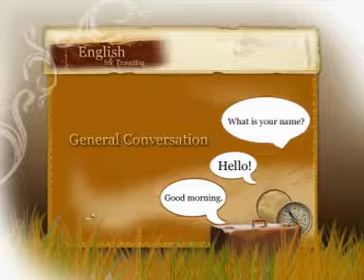พูดอังกฤษ 1,200 ประโยค Disc A - 1. ประโยคสนทนาพื้นฐาน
พูดอังกฤษ 1,200 ประโยค

ทางลัดพูดอังกฤษแบบง่ายๆ ไม่อายฝรั่งด้วยประโยคสนนทนาพร้อมใช้ อธิบายบทเรียนเป็นภาษาไทย ออกเสียงประโยค และบทสนทนาโดยเจ้าของภาษา

สื่อการสอบชุด พูดอังกฤษ 1,200 ประโยค เหมาะสำหรับผู้ที่มีความสนใจเรียนภาษาอังกฤษ และผู้ที่กำลังจะเดินทางไปต่างประเทศ แต่ไม่สามารถพูดภาษาอังกฤษได้เลย หรืออาจจะพูดได้บ้างนิดหน่อย โดยเนื้อหาจะสอนตั้งแต่การพูดประโยคสนทนาพื้นฐานต่างๆ ที่จำเป็น ซึ่งเป็นประโยคสนทนาที่พบบ่อย เช่น ด้านการเดินทาง, การท่องเที่ยว, การศึกษา และการดำรงชีวิตประจำวัน ช่วยให้ผู้เรียนสามารถพูดคุยกับชาวต่างชาติได้อย่างมั่นใจ และเดินทางท่องเที่ยวในต่างประเทศได้อย่างสนุกสนาน

เนื้อหาภายใน:
Disc 01
1.0 ประโยคสนทนาพื้นฐาน (General Conversation)
1.1 การทักทาย (Greeting)
1.2 การแนะนำตัวเอง (Introduction Oneself)
1.3 การแนะนำบุคคลอื่นให้รู้จักกัน (Introduction Each Other)
1.4 การกล่าวลา (Saying Goodbye)
1.5 การกล่าวแสดงความขอบคุณ (Saying Thank You)
1.6 การกล่าวคำขอโทษ (Apologizing)
1.7 การขออนุญาต / การขอความช่วยเหลือแบบสุภาพ (Asking for Permission and Help)
1.8 ฟังไม่เข้าใจทำไงดี (Pardon?)
1.9 คำถามชวนคุย (Asking Questions)

Disc 02
1.0 เตรียมตัวอย่างไรดี (Preparing Yourself to Travel)
1.1 การจองตั๋วเครื่องบิน (Booking Air Ticket)
1.2 การจองโรงแรม (Hotel Reservation)
2.0ได้เวลาเดินทางแล้ว (It's Time to Go)
2.1 ช่วงระหว่างการบิน & ภายในเครื่องบิน
2.1.1 การถามหาที่นั่งบนเครื่องบิน
2.1.2 รู้สึกไม่สบายขณะอยู่บนเครื่องบิน
2.1.3 เมื่อต้องการอาหาร เครื่องดื่ม และสิ่งของ
3.0 เมื่อถึงจุดหมาย (Arriving)
3.1 ด่านตรวจคนเข้าเมือง (At the Immigration Counter)
3.2 ด่านศุลกากร (At Custons)
3.3 การแลกเงิน (Currency Exchange)
3.4 สอบถามข้อมูลจากโต๊ะประชาสัมพันธ์ (At the Information Booth)

Disc 03
1.0 ที่โรงแรม (At Hotel)
1.1 การแจ้งเข้าพัก (Check In) กรณีจองไว้ล่วงหน้า
1.2 การแจ้งเข้าพัก (Check In) กรณีไม่ได้จองล่วงหน้า
1.3 ปัญหาเรื่องห้องพัก (The Room's Problem)
1.4 เรียกใช้แผนกบริการห้องพัก (Room Service)
1.5 การแจ้งคืนห้องพัก (Check Out)
2.0 ไปเที่ยวกันเถอะ (Let's Travel)
2.1 สอบถามข้อมูลการท่องเที่ยว (Asking for Information)
2.2 การซื้อบัตร ตั๋วชมภาพยนต์ (Buying a Movie Ticket)
2.3 การจองทัวร์ (Booking Tour)
2.4 ออกเดินทางกี่โมง (What Time Does It Leave?)
3.0 ไปกันอย่างไรดี (How to Go?)
3.1 สอบถามทาง (Asking for Direction)
3.2 รถโดยสารประจำทาง (By Bus)
3.3 แท็กซี่ (By Taxi)
3.4 รถไฟ (By Train)
3.5 เช่ารถ (Rental Car)
3.6 ปั๊มน้ำมัน (Gas Station)

Disc 04
กองทัพเดินด้วยท้อง (It's Time to Eat)
• การจองโต๊ะ ถามหาโต๊ะที่จอง และการสั่งอาหาร (Reserving a Table, Asking for Reserved Table and Ordering from the Menu)
• ที่ร้านฟาสฟู้ด (Fast Food)
• เก็บเงินด้วย (Check, please)
ได้เวลาช็อปปิ้งแล้ว (Let's Go Shopping)
• ถามหาสินค้า (Asking for Products)
• บอกสินค้าที่เราต้องการซื้อ
• แสดงความคิด ความรู้สึกที่มีต่อสินค้า
• เท่าไรครับ (How Much?)
• การต่อรองราคา (Can You Lower the Price?)
• ขอชมสินค้าก่อนนะ (Just Looking)
• จ่ายเงิน (Paying Money)
เจอกับปัญหา (Getting Into Trouble)
• เมื่อของหาย (Lose I Don't)
• ป่วยเป็นอะไรครับ (What's the Problem?)
• เหตุด่วนเหตุร้าย (Emergency Call)
• เมื่อเราหลงทาง (Getting Lost)